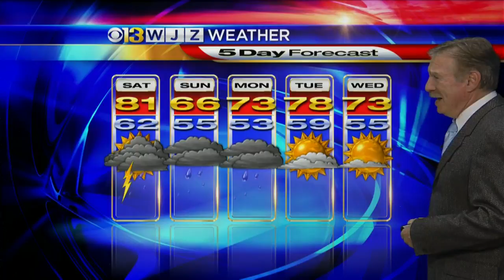Bob Turk Has Your Friday Overnight Forecast